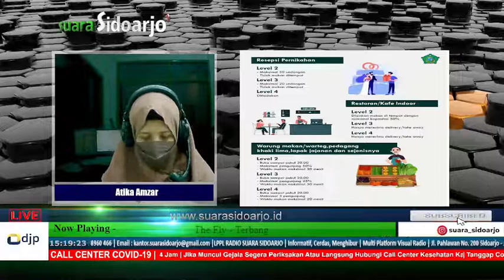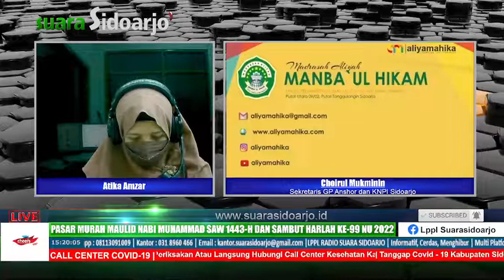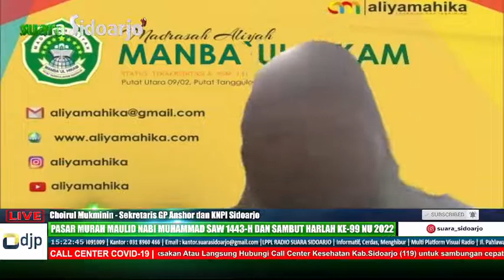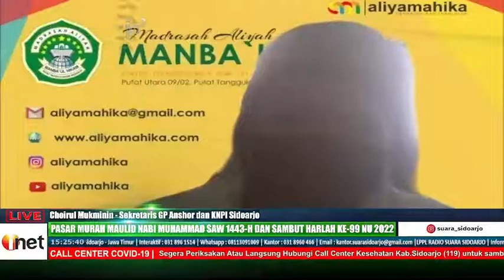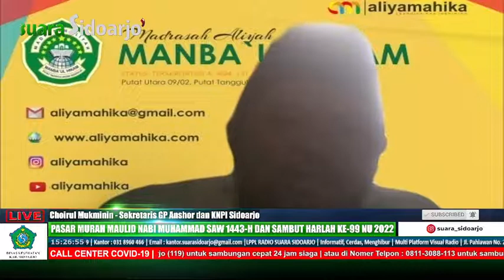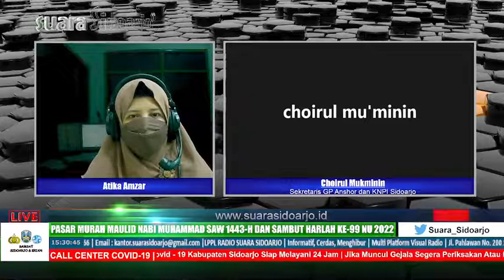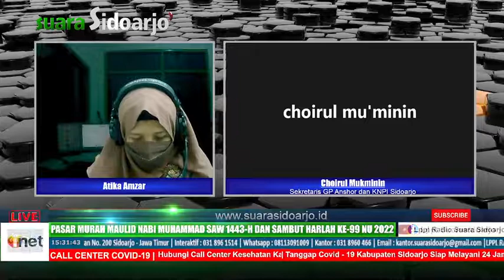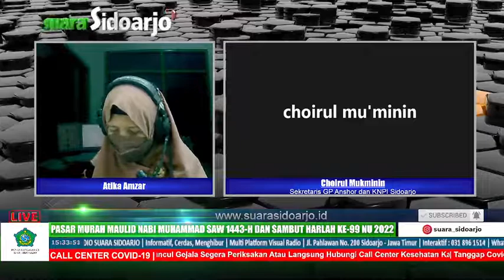PASAR MURAH MAULID NABI MUHAMMAD SAW 1443-H DAN SAMBUT HARLAH KE-99 NU 2022